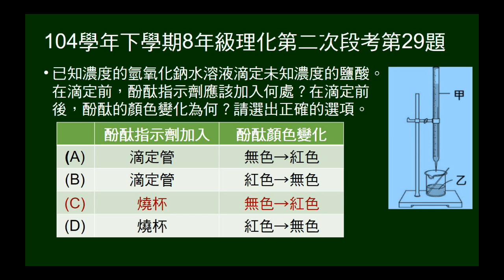104學年下8年級理化二段第29題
問氫氧化鈉滴定鹽酸，指示劑放在何處，顏色如何變化。